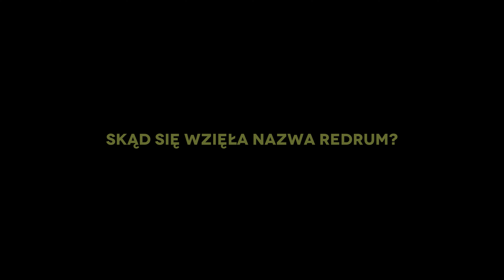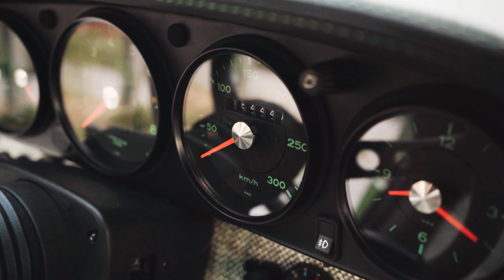REDRUM IS FOR SALE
Introducing Redrum — a meticulously restored 1992 964 C4 (all-wheel drive), now available FOR SALE.

Blending modern touches with retro aesthetics, Redrum offers both performance and style, representing the perfect fusion of art, design, and technology. The car features many unique details and technical solutions developed by our team.

Redrum is going to participate in Luftgekühlt Copenhagen on 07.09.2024. Until then, you can see the car at CarBone, located in Lodz, Poland.

If you are interested, visit CarBone blog for an in-depth look at the Redrum project. Be sure to check out the sale offer, you can find the link here: